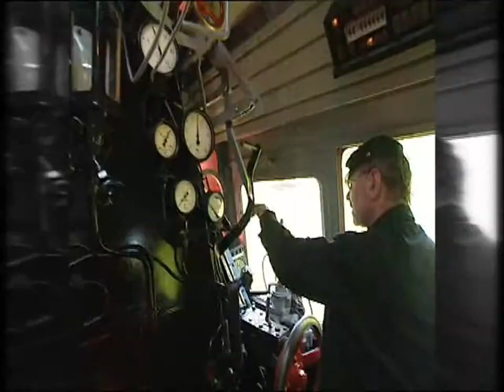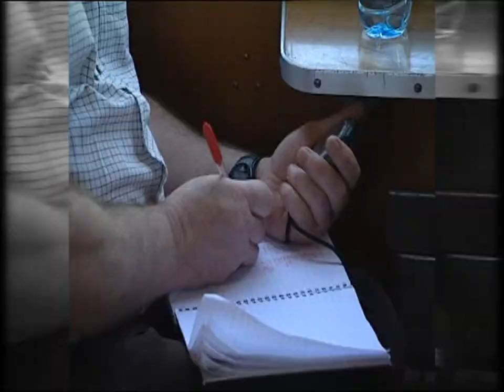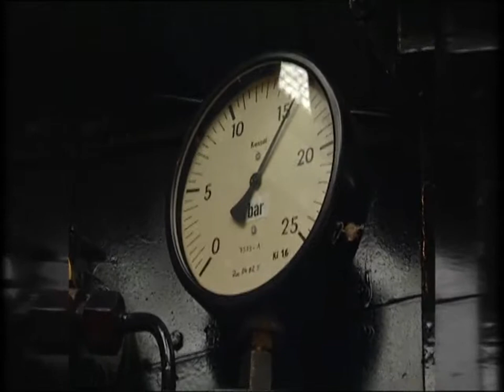18 201 Imagefilm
BAHNORAMA Video "18 201 Imagefilm".